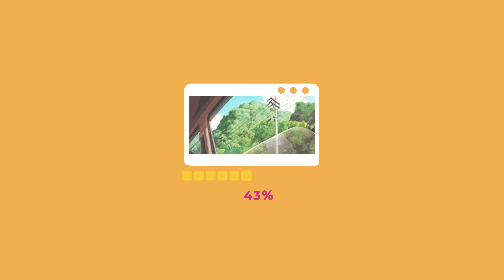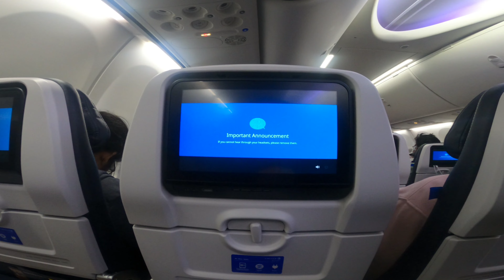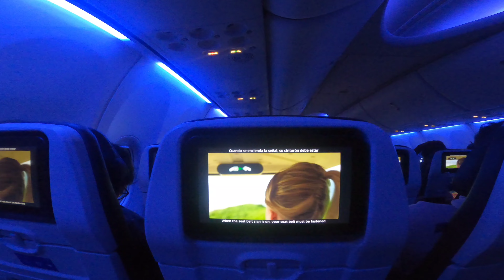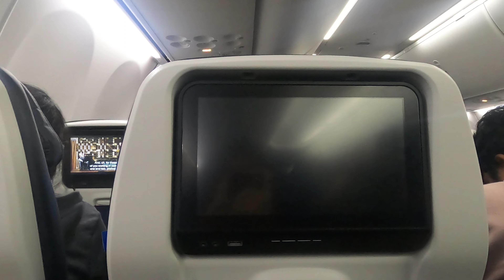🇺🇸 SEA to EWR | Terbang Bersama United Airlines, Seattle-Tacoma ke Newark New Jersey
Penerbangan ke-EMPAT.
Seattle Tacoma International Airport (SEA)
Newark Liberty International Airport (EWR)

9.14 PM - 5.25 AM
Washington State to New Jersey